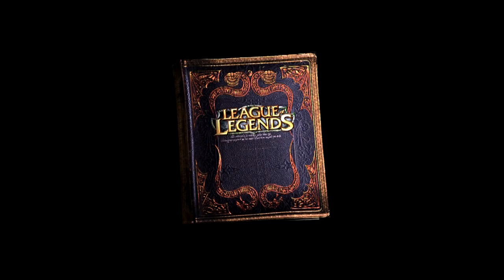League of Legends - Season One Cinematic Commentated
The Season One Cinematic Trailer with commentary provided by Riot Games. At the World Cyber Games grand finals, some of you may have witnessed the shoutcasted Season One trailer. Those of you who sat at home merely watching the tournament games missed this gem of sarcasm and satire. If you ever asked yourself, "Why are Morgana's Dark Bindings green?" or, "Why is Ryze running for about 50% of the trailer?" you should definitely check out the video with this question in mind: What if the Season One trailer were a real game of League of Legends?